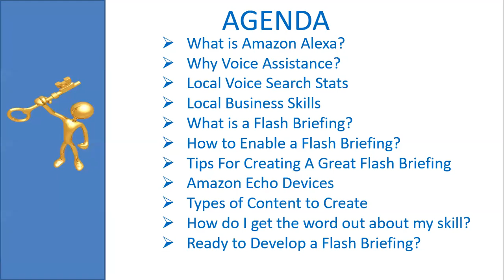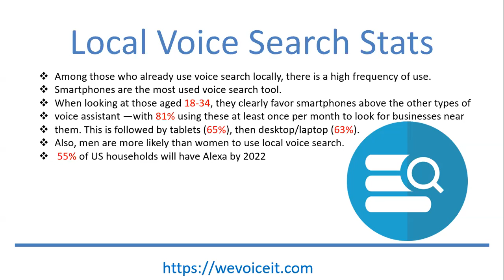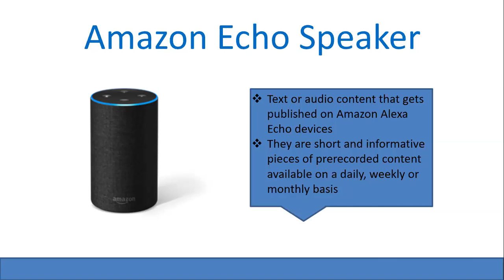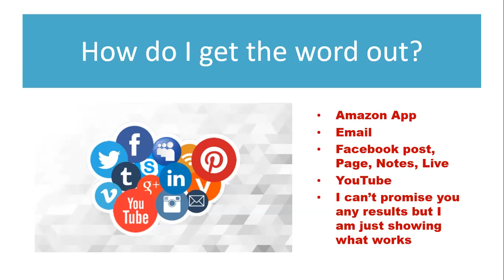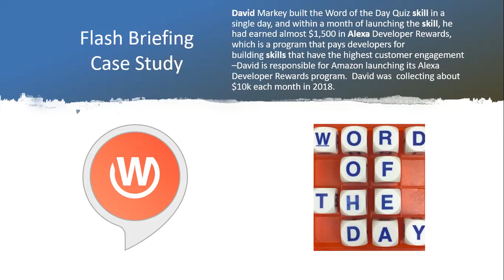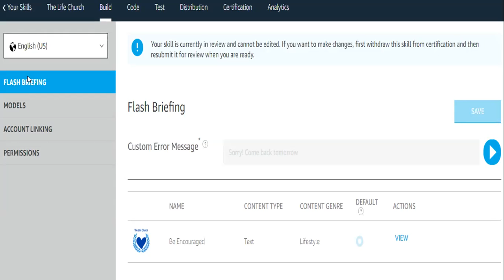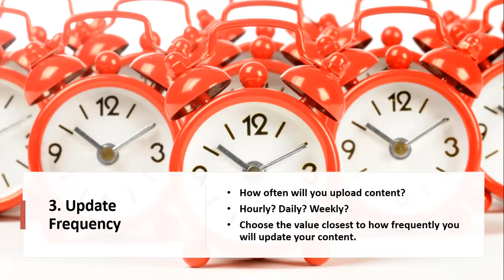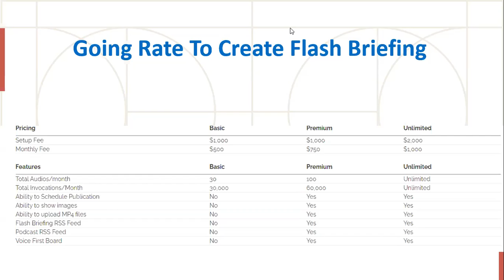Terri B. Jones African American Women In Technology Alexa Skills Introduction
Terri B. Jones, Alexa Skills Developer and African American Women In Tech share what Alexa Skills are, why voice search and how to get started developing an Amazon Alexa Flash Briefing.

If you do not own an Amazon Echo Dot, Echo Show, Echo Speaker or any of Amazon Echo devices but interested in getting one, you can preview the different ones available

To learn of really cool things to do with your Amazon Echo device, you can listen to We Voice It! Podcast by visiting